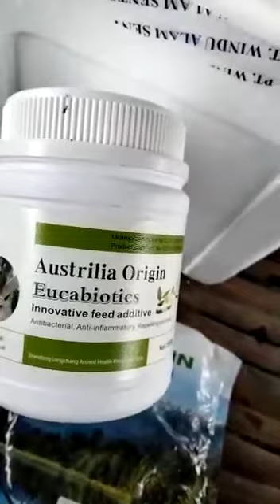Camarones con el uso de Runeon II ácidos biliares y Eucabiotics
Estos son camarones con el uso de Runeon II ácidos biliares y Eucabiotics en Indonesia, tienen hepatopáncreas e intestinos fuertes y claros, con mayor supervivencia y crecimiento.